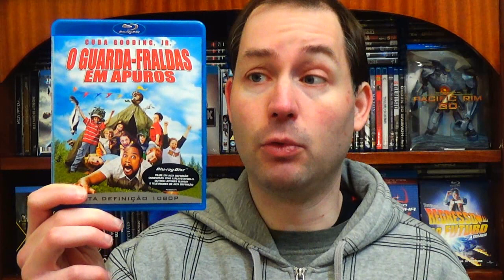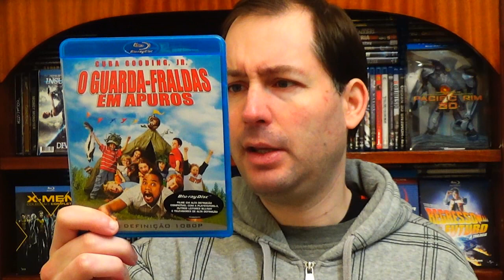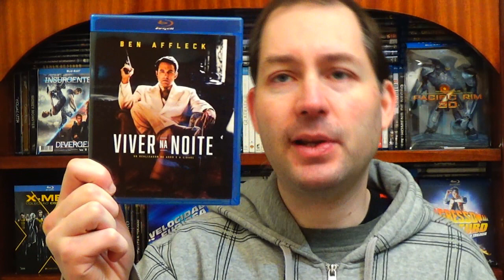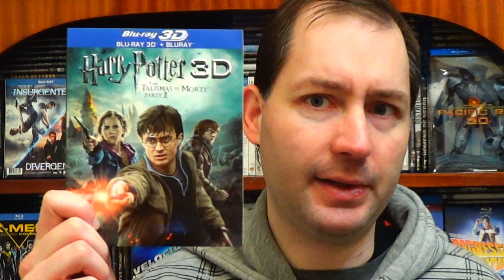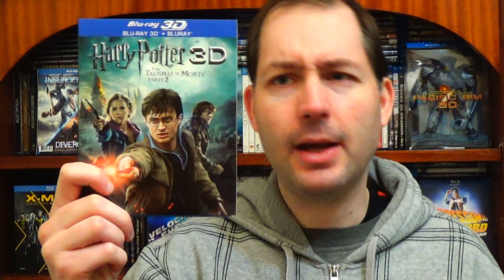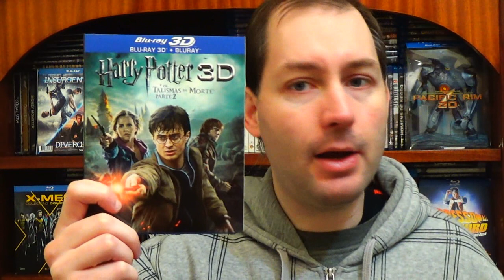AQUISIÇÕES DE FILMES EM DVD E BLU RAY (pt.2)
Segunda parte do primeiro video de aquisições de filmes em dvd e blu ray e esta segunda parte é mais direccionada para ti que preferes a alta definição com alguns dos filmes que consegui juntar á colecção neste início de ano.